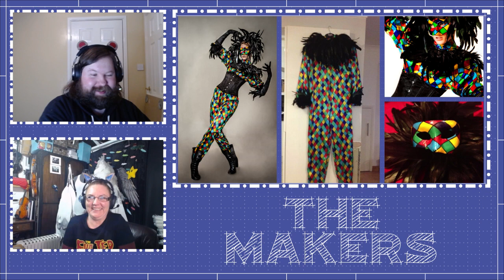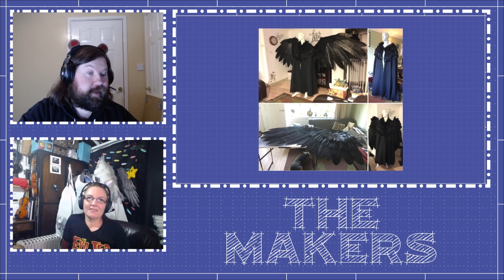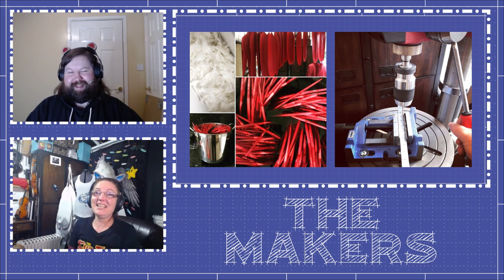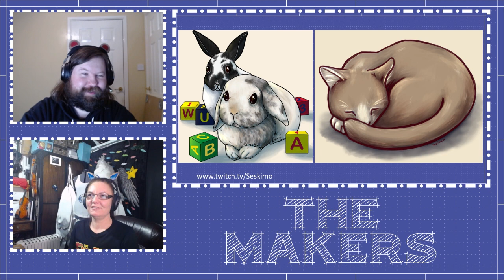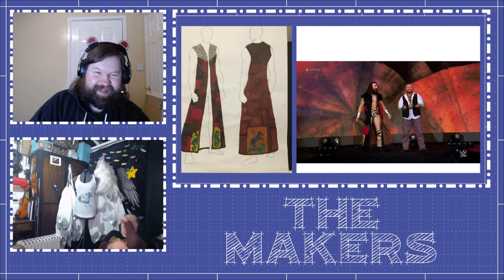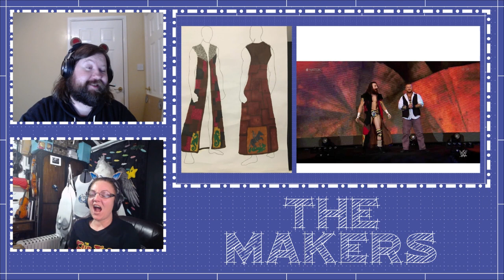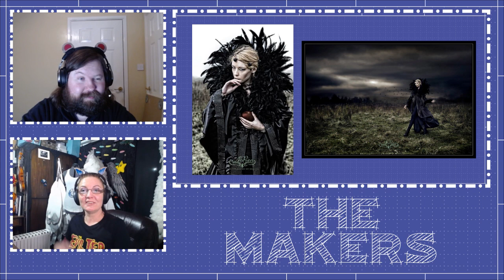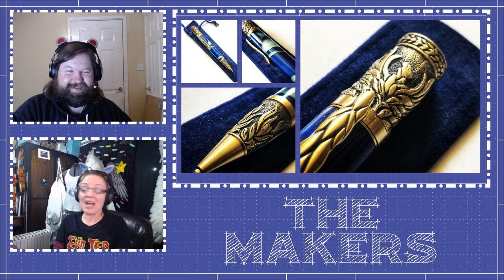The Makers Podcast Episode 2 - Special Guest The Feathered Phoenix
Join Lasergeek on his weekly show live on twitch where he interviews some of the best Makers and crafters on the platform!   Learn about their crafts, their streaming and their favourite DOOTNOOT (doughnut).   A great show where the aim is to share the love and find new amazing people in the community.

This episode features the amazing The Feathered Phoenix . Go give her a follow.